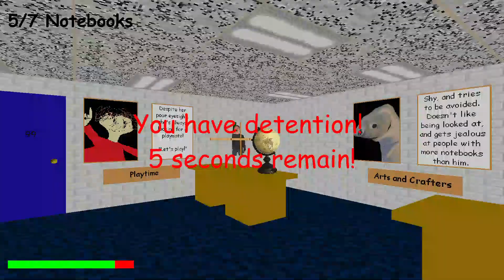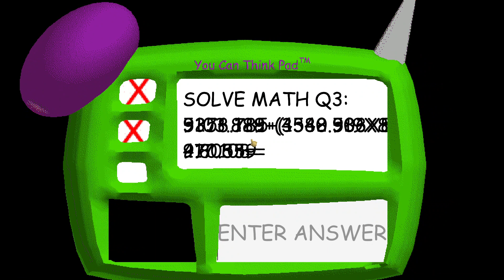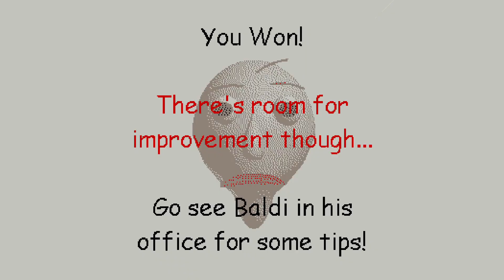Baldi's Basics With Superpowers.